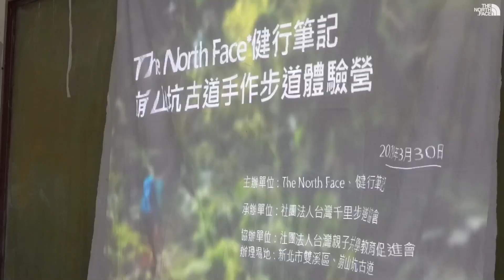【TNF手作步道體驗營】淡蘭古道中路-崩山坑古道 /小百岳郊山EP19 Vlog＃36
【TNF手作步道體驗營】淡蘭古道中路-崩山坑古道

The North Face將和長期守護山林、提倡「天然步道零損失，水泥步道零成長」的千里步道協會及健行筆記合作，共同推動「手作步道體驗營」

📍活動地點：新北市雙溪區、淡蘭古道中路-崩山坑古道

🕐活動流程與時間：2019年3月30日

📝無痕山林（LNT）七大原則：

l   事前充分的規劃與準備 （ Plan Ahead and Prepare ）

l   在可承受地點行走宿營 （ Travel and Camp on Durable Surfaces ）

l   適當處理垃圾維護環境 （ Dispose of Waste Properly ）

l   保持環境原有的風貌 （ Leave what You Find ）

l   減低用火對環境的衝擊 （ Minimize Use and Impact from Fires ）

l   尊重野生動植物 （ Respect Wildlife ）

l   考量其他的使用者 （ Be Considerate of Other Visitors ）

👉歡迎商業合作與邀約